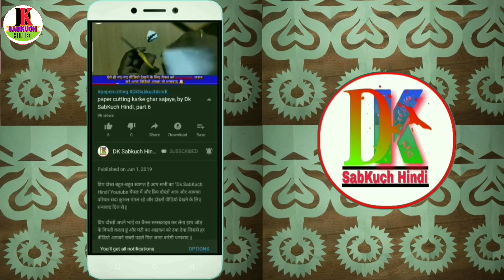अलमारी बॉर्डर सजाने की पेपर कटिंग डिजाइन सिखे | paper design karne ka tarika | By Dk SabKuch Hindi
आज इस वीडियो में बताया है अलमारी बॉर्डर सजाने की पेपर कटिंग डिजाइन सिखे | paper design karne ka tarika | By Dk SabKuch Hindi
{Our Some Other Video Playlist Links}